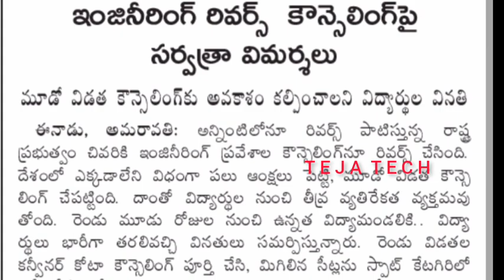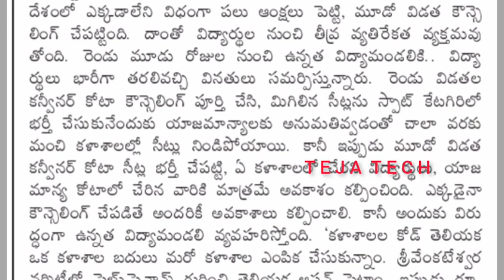Eapcet Phase-3 పైన Chairmen Clarity😭 || Eapcet Final Update Phase-3 Councelling 🥳